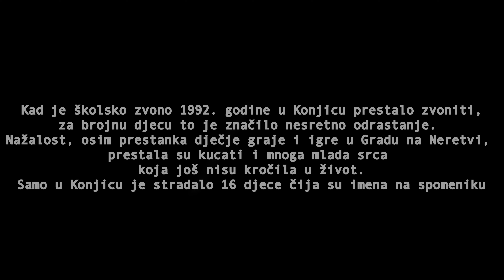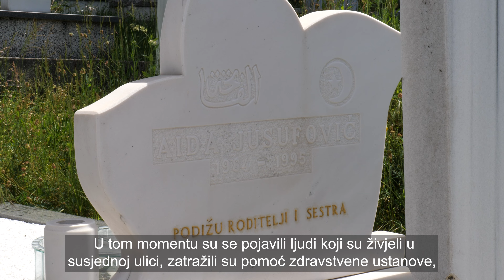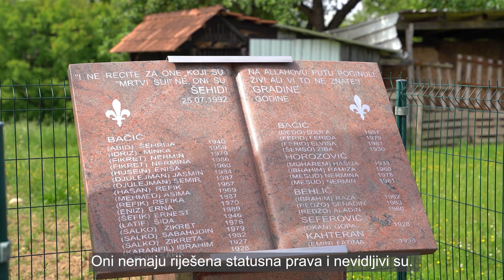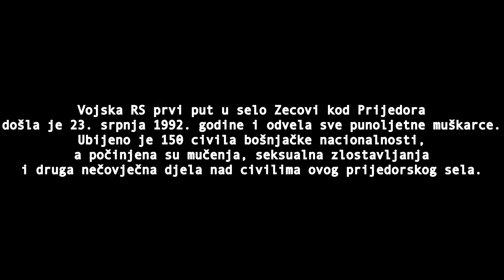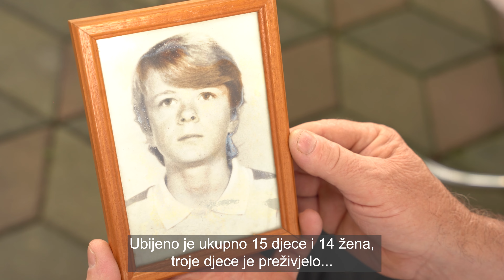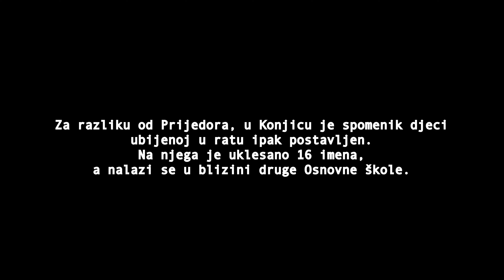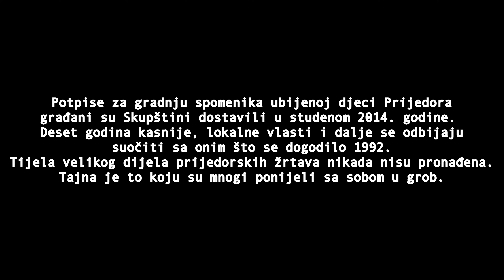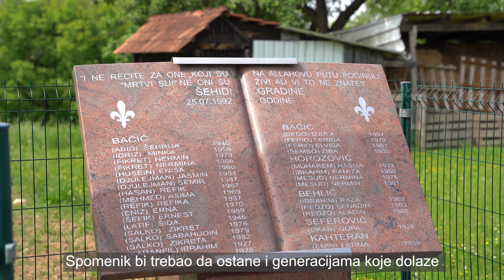OŽILJCI: Roditelji djece poginule u ratu, memorijalizacija i suočavanje s traumom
Dokumentarni serijal "Ožiljci" bavi se pričama ljudi koji su preživjeli ratne strahote.
U drugom dijelu ovog serijala govore roditelji djece poginule na području Konjica i Prijedora.
Konjičani su spomenik ubijenoj djeci odavno izgradili, dok je onaj koji bi trebao biti izgrađen u Prijedoru i dalje predmet spora.